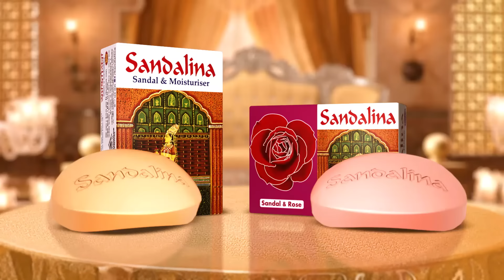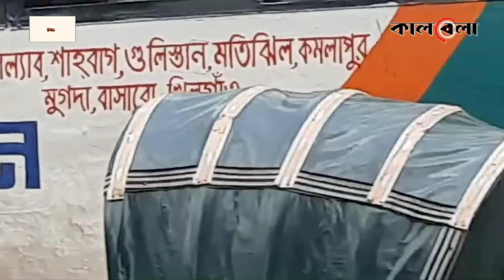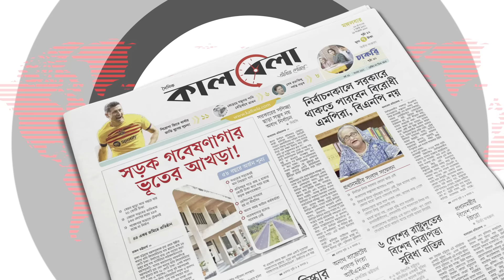মাঠে নেমে গেছে মেডিকেল শিক্ষার্থীরা | Medical Student Protest | Quota Movement | Kalbela